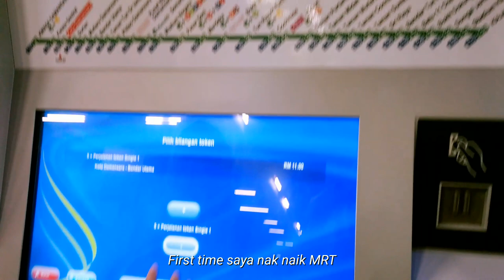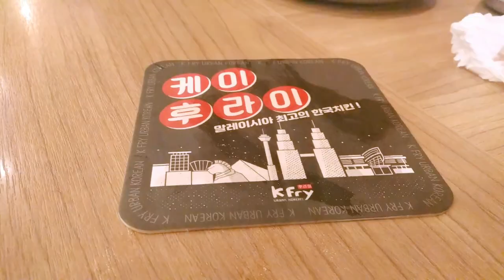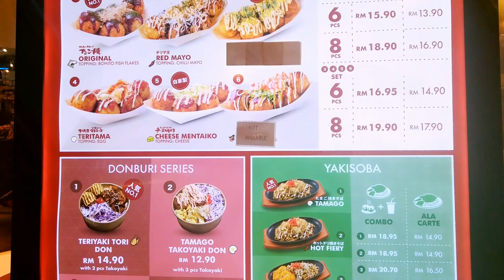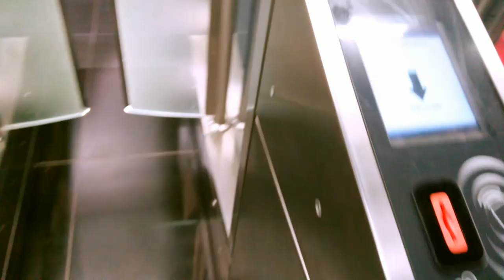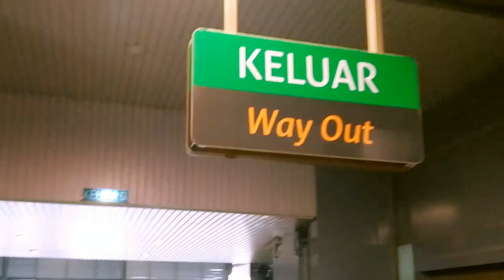Fabric hunting with bestie, day trip in KL with family, all about food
Hello friends,

I'm back with another vlog. Saya harap kalian enjoy menonton vlog sendu ni ✌

Stay safe and be happy everyone.

Magnolia